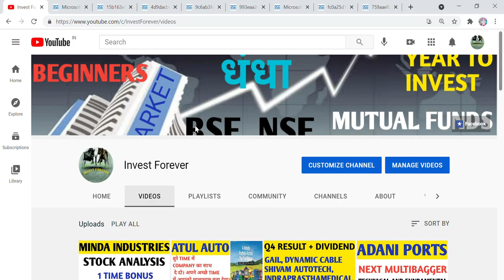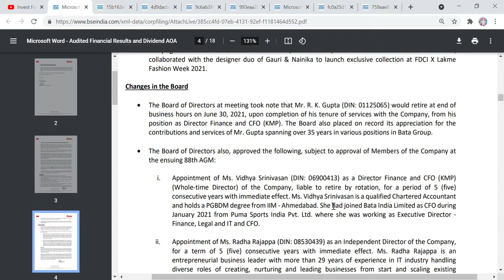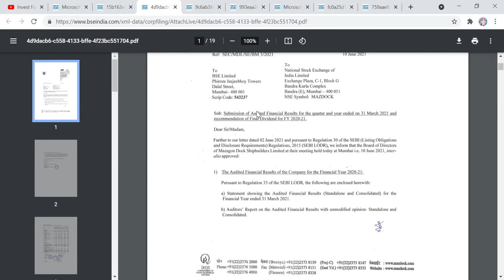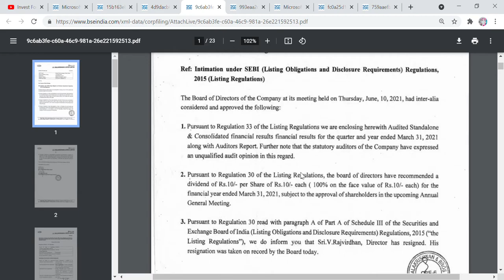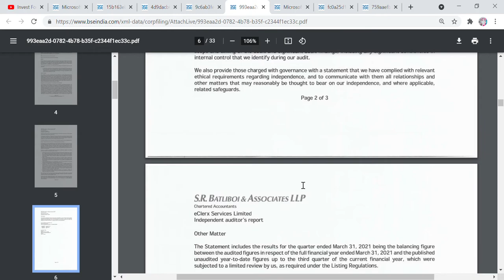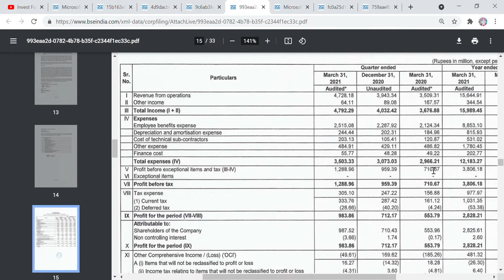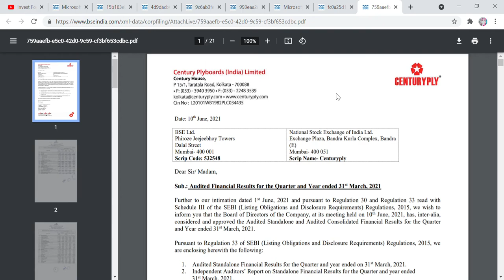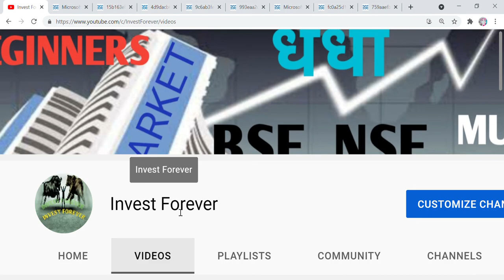Q4 Result 2021, BATA,CENTURY PLY,NHC FOODS,Mazagaon Dock,LGBB,Eclerx serv,Diana Tea,Dhanvarsha